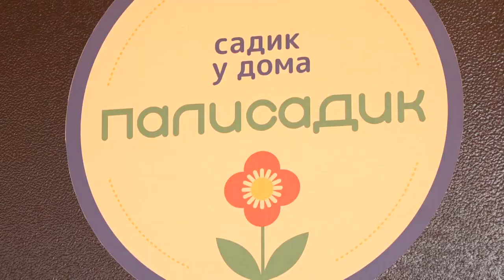Детский сад к октябрю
Детский сад на 120 мест в Одинцове отроется после капитального ремонта в октябре. Глава муниципалитета Андрей Иванов проинспектировал ход работ.